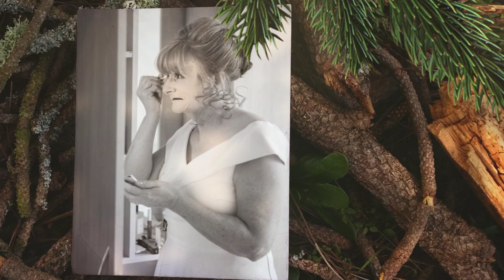Hazel and Nigel's Wedding Day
Ripley Arts Centre wedding photography by award winning London wedding photographer, Jeff Sham Photography. Awarded Top Ten Wedding Photographer of the Year 2018. Simply natural and beautiful...